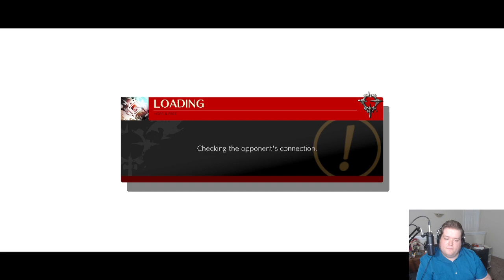10 Minutes In The Training Room Is Enough Right? | Guilty Gear: Strive #4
Streams are scheduled Wed/Thu/Fri 7:30PM - 9:30PM